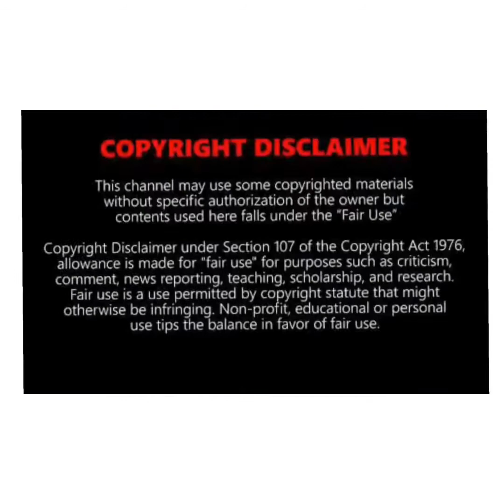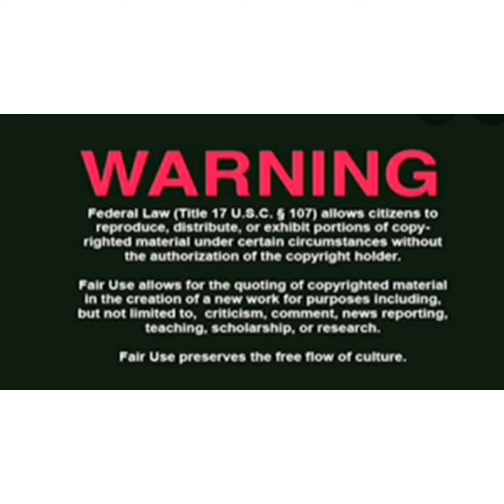The Honorable Minister Louis Farrakhan!! The Devil Promises Only To Deceive!!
The Honorable Minister Louis addresses the brothers and sisters giving us the knowledge of our open and consistent enemy. Informing us that our enemy says one thing and does another. Though people want to form a covenant. They are not the people in power. Yet the devil promises only to deceive.